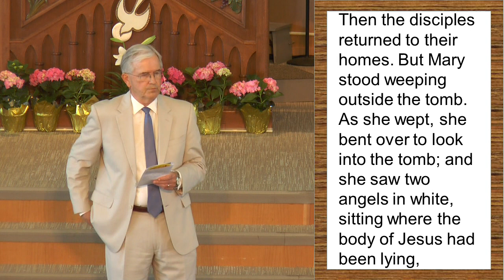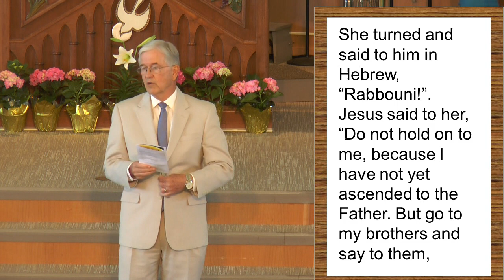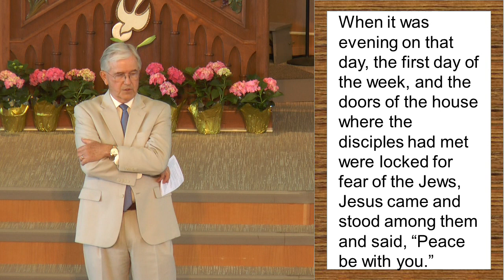It's All Going to Be All Right